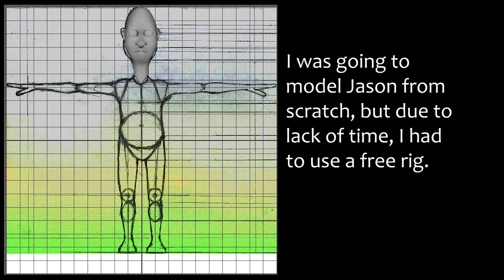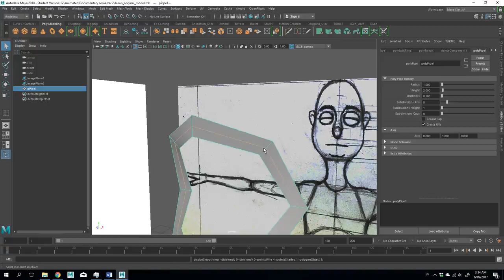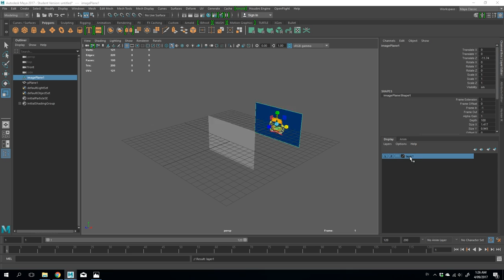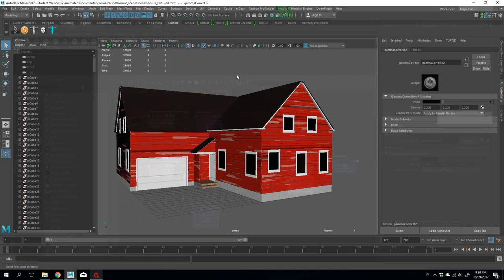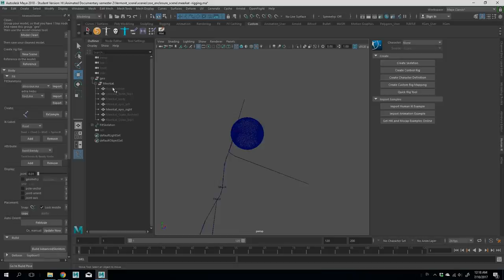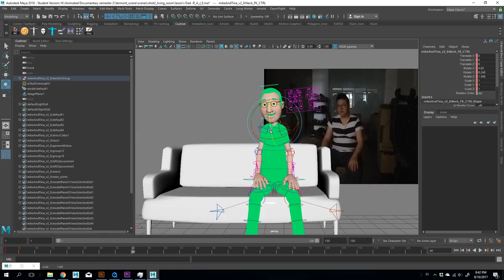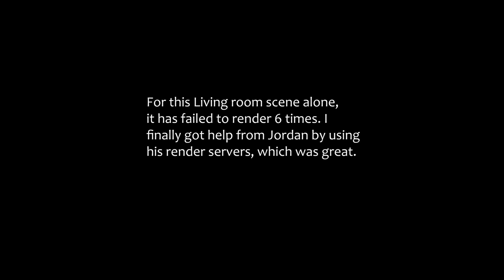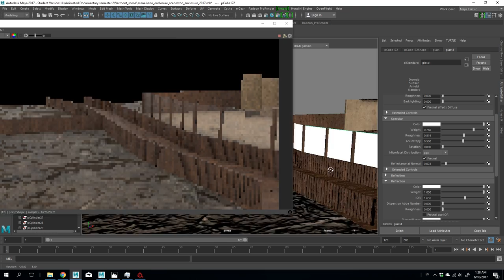Lee Jun Animated Documentary The Making of Full Video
In this assignment, we were required to interview anyone about anything and compress it down to a 40-50 second video. I first chose to interview one of the Auckland Archive Photograph Curators at the Auckland War Memorial Museum, but he happened to be busy during that time. So, I interviewed my animation lecturer, Jason Kennedy, about what inspired him to create his Meerkat animation project. This project was a great opportunity for me to experiment with both 2D and 3D elements.